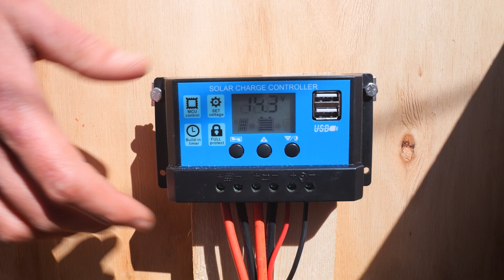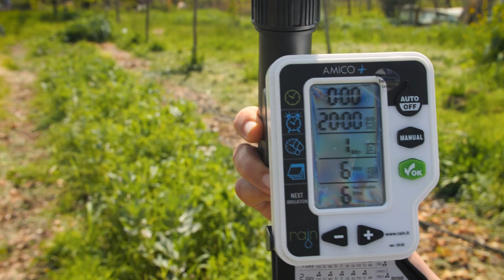Come IRRIGARE l'ORTO? Impianto a GOCCIA con pompa solare⚡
Il nostro impianto di irrigazione è diverso. Quest'anno abbiamo montato una pompa alimentata con energia solare e finalmente abbiamo pressione! Ecco la soluzione che abbiamo sviluppato insieme a Di Giulio Irrigazione. Nel video tutti i passaggi per realizzare un impianto goccia a goccia, prepariamoci all'estate.

00:00 Impianto d'irrigazione a goccia
01:24 Vantaggi impianto d'irrigazione a goccia
02:15 Cisterna di raccolta acqua
02:39 Progettazione dell'impianto a goccia
04:02 Collegamenti da cisterna e rubinetti
05:31 Pompa solare con pannelli solari
06:31 Soluzione per irrigare senza energia
07:26 Testare impianto di irrigazione
08:07 Rubinetti per ogni aiuola dell'orto
08:29 Test della pressione
09:23 Montaggio linea dell'aiuola per l'orto
10:22 Sistema d'irrigazione a circuito chiuso

Pompa: 12 V, 12 litri/minuto e una pressione di 2 bar circa
Panelli: 100 watt
Regolatore di carica 30 Amper

Al Bosco di Ogigia abbiano rinnovato l'impianto di irrigazione. Nuova cisterna, nuova pompa, nuovi pannelli solari. Ora posso raggiungere tutto l'orto con la giusta pressione e l'energia arriva dal sole

Libro del Bosco di Ogigia 📗